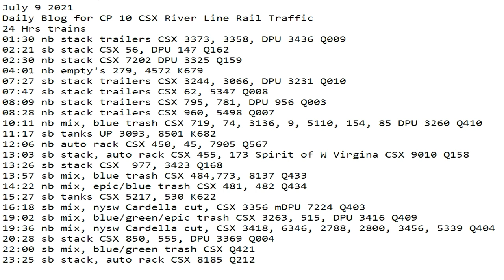July 9 2021 24 Hrs CSX Trains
24 Hrs trains
01:30 nb stack trailers CSX 3373, 3358, DPU 3436 Q009
02:21 sb stack CSX 56, DPU 147 Q162
02:30 nb stack CSX 7202 DPU 3325 Q159
04:01 nb empty's 279, 4572 K679
07:27 sb stack trailers CSX 3244, 3066, DPU 3231 Q010
07:47 sb stack trailers CSX 62, 5347 Q008
08:09 nb stack trailers CSX 795, 781, DPU 956 Q003
08:28 nb stack trailers CSX 960, 5498 Q007
10:11 nb mix, blue trash CSX 719, 74, 3136, 9, 5110, 154, 85 DPU 3260 Q410
11:17 sb tanks UP 3093, 8501 K682
12:06 nb auto rack CSX 450, 45, 7905 Q567
13:03 sb stack, auto rack CSX 455, 173 Spirit of W Virgina CSX 9010 Q158
13:26 sb stack CSX  977, 3423 Q168
13:57 sb mix, blue trash CSX 484,773, 8137 Q433
14:22 nb mix, epic/blue trash CSX 481, 482 Q434
15:27 sb tanks CSX 5217, 530 K622
16:18 sb mix, nysw Cardella cut, CSX 3356 mDPU 7224 Q403
19:02 sb mix, blue/green/epic trash CSX 3263, 515, DPU 3416 Q409
19:36 nb mix, nysw Cardella cut, CSX 3418, 6346, 2788, 2800, 3456, 5339 Q404
20:28 sb stack CSX 850, 555, DPU 3369 Q004
22:00 sb mix, blue/green trash CSX Q421
23:25 sb stack, auto rack CSX 8185 Q212